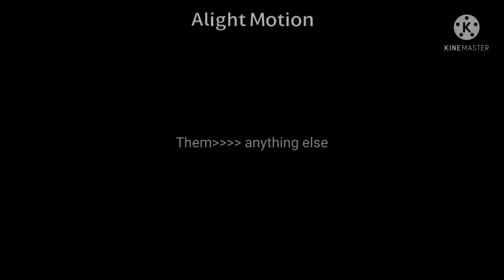Fig cookie edit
Goodness dear, i wrote a whole paragraph on how or why i used this audio for a Fig edit. I'm not writing that no more. Let's just uhm, say it again but shorter. Sound good? Sounds good.

Sorry if it seems or sound weird that i'm using this audio for a Fig edit. It seems off for me, but i don't have other ideas. So i apoligize if it seems weird.

Doing Alchemist cookie edit next !